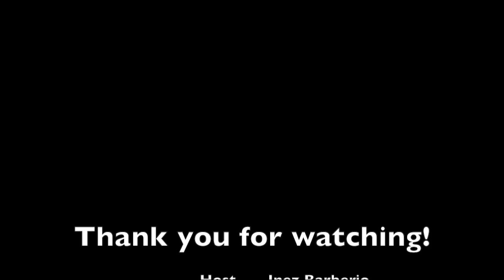Inspiring and Empowering Women with "Her Big Idea" - Haley Hoffman Smith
Author of "Her Big Idea," Brown University graduate Haley Hoffman Smith inspires by opening up on how she faced her fears, overcame failures, and is on a new journey to an enlightened and empowering life!